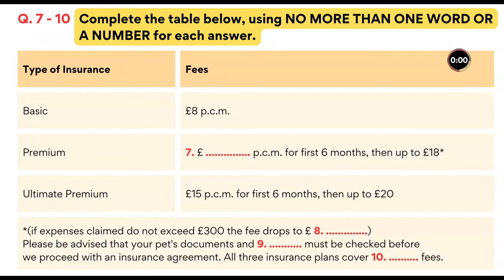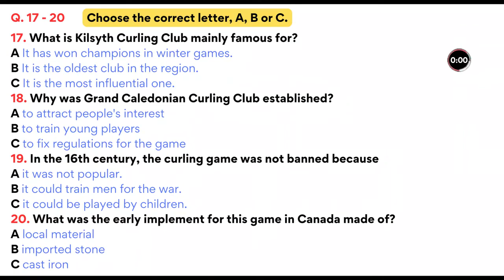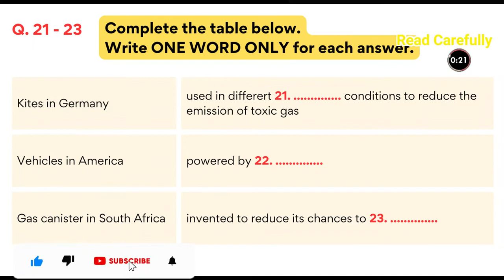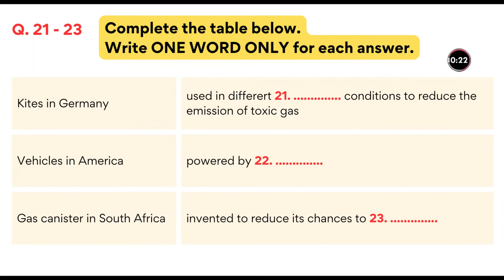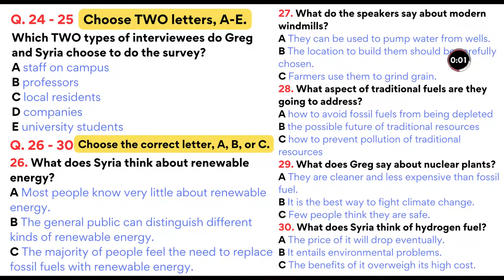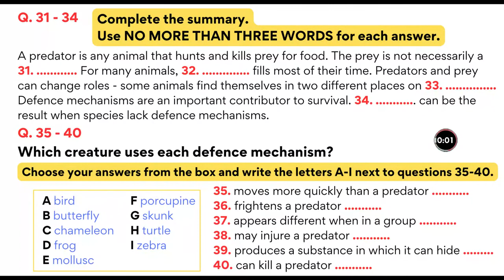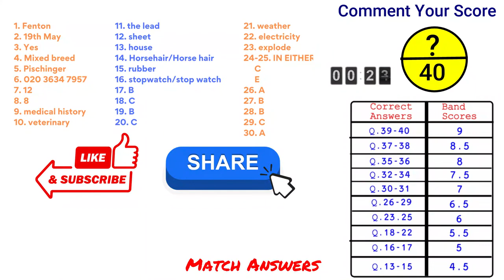Actual IELTS Listening | Practice Test | Achieve 8+ Bands (Grand Caledonian Curling Club)